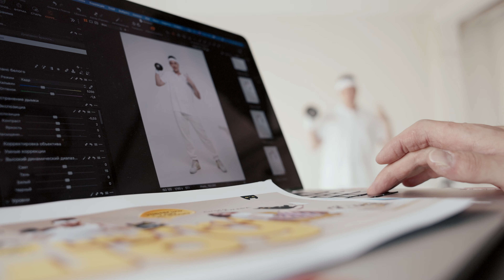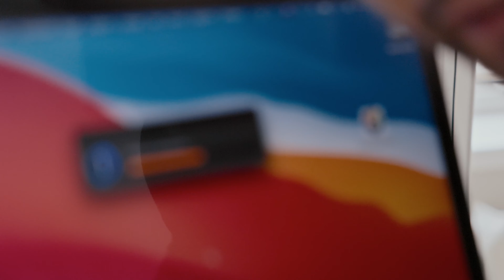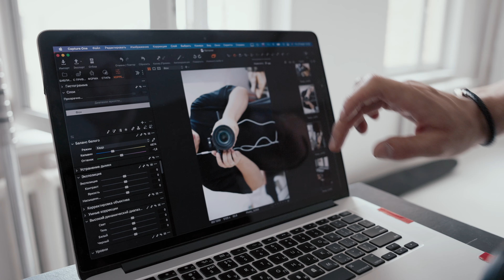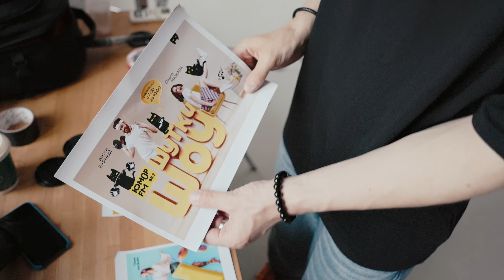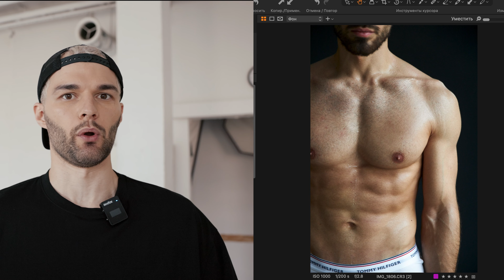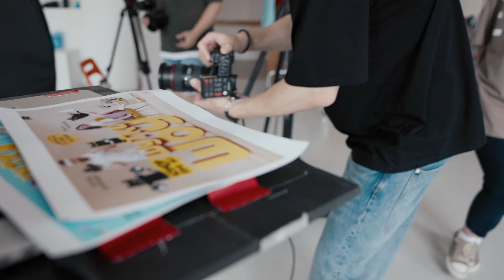ФОТОСТУДИЯ ДЛЯ НОВИЧКА | 10 СЕКРЕТОВ от ПРОФИ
Интересует студийная фотосъемка для начинающих? Это видео для тебя! Я поделюсь своим опытом и расскажу про основы фотографии в фотостудии. В этом видео ты узнаешь, важные моменты, которые помогут избежать ошибок и получить профессиональный результат даже начинающему фотографу без опыта.  Я покажу как фотографировать в фотостудии на примере своей рекламной съемки для ЮморФМ. Ты увидишь на примере живой съемки 10 секретов крутых фотосессий в фотостудии.

Тайминг:
00:00 - 00:47 - Старт
00:47 - 01:58 - От чего зависит атмосфера на площадке?
01:58 - 02:32 - Какая у нас задача
02:32 - 03:35 - Что такое циклорама и почему она такая популярная?
03:35 - 04:13 - На какую технику я сегодня буду снимать и почему
04:13 - 04:19 - Скидка на фототехнику!
04:19 - 04:40 - Важность настроения
04:40 - 06:26 - Почему снимаем на компьютер?
06:26 - 07:13 - ГАФЕР ТЭЙП - мастхэв
07:13 - 08:28 - Почему обычный кабель не подойдет?
08:28 - 09:54 - Преимущества CaptureOne
09:54 - 16:46 - Как я выставляю свет
16:46 - 18:01 - Ваш внешний вид и его значение
18:01 - 19:21 - Как использовать широкоугольный объектив в портретах?
19:21 - 20:17 - Еда и напитки на фотосессии, что покупать?
20:17 - 21:41 - Команда и ее важность
21:41 - 22:57 - Почему важно накидывать контраст на фото
22:57 - 24:22 - Самый главный секрет!
24:22 - 25:34 - Выводы

Там много полезного и интересного - ты можешь показать свои фото, получить совет и поддержку, задать  любой вопрос вопрос!

Там я отвечаю на вопросы, делюсь опытом и вдохновением, показываю закулисье фотосессий. Разбираю фотографии и ретушь участников и даю советы. Присоединяйся 😉

Заказать у меня фотосессию и посмотреть мои работы ты можешь на сайте